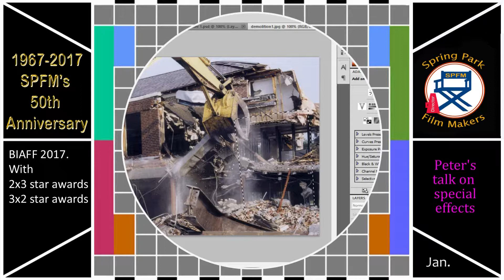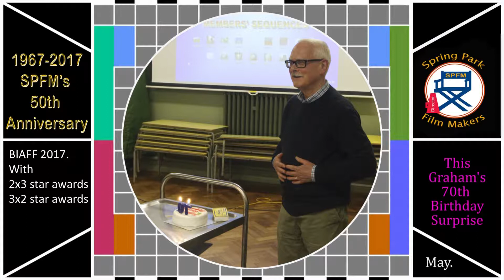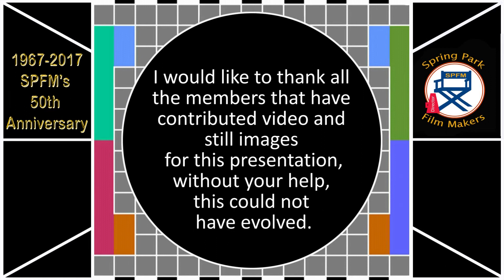A YEAR IN THE LIFE OF SPRING PARK FILM MAKERS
This is an unusual take by member Graham Ralls of our club during 2017. The style used is AV and is seen as a sequence of images set to music in the form of a theatre "fire curtain" or TV "test card" (for those who can remember them!).